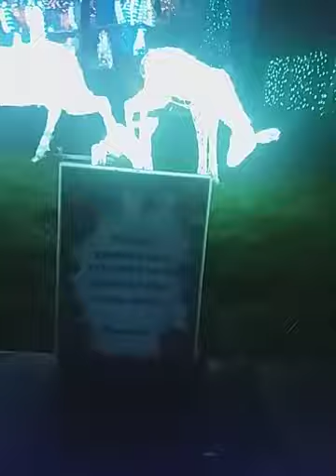Tintinhull Ice Castle lights!